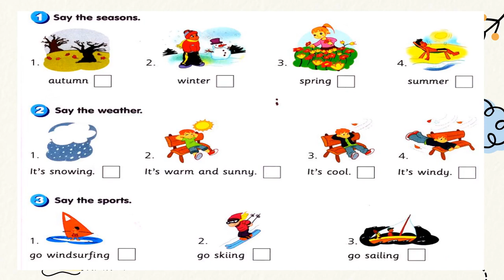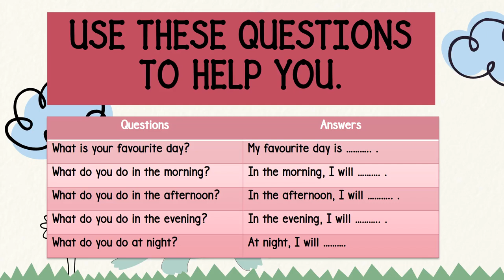ENGLISH YEAR 3 (13.06.2021)